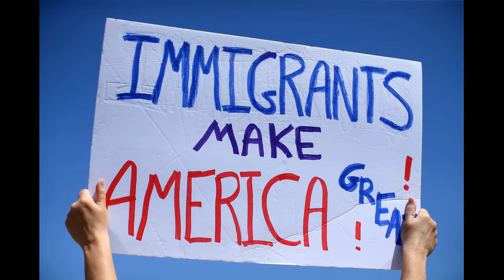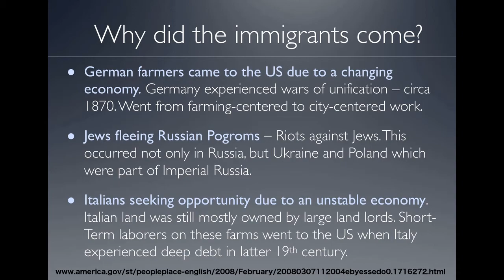The New American Immigrant